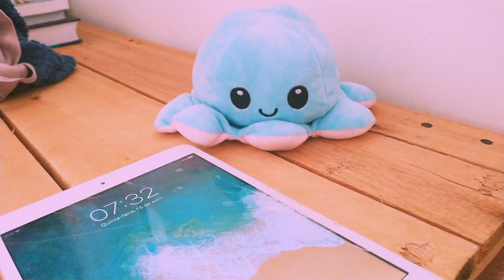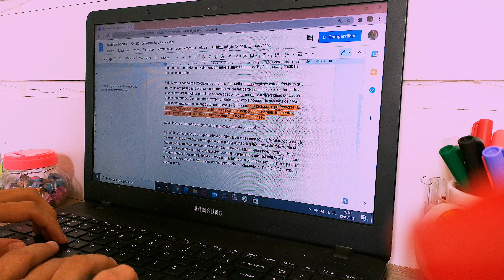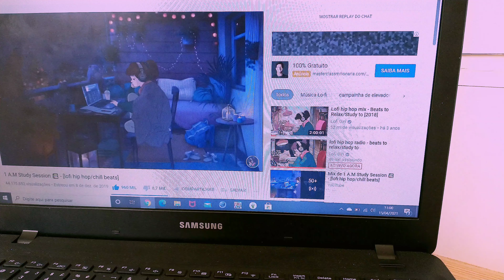studyvlog ✨ | rotina, motivação, dicas de estudo...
oioi 🐙!
esse foi o primeiro vídeo do meu canal e eu espero de coração que não esteja tão ruim assim kkkkkkkkkkkk.
OBRIGADA! 💖